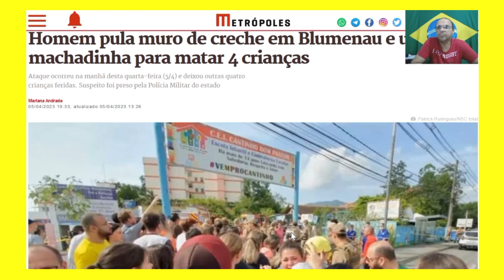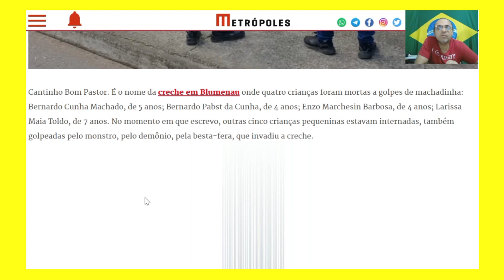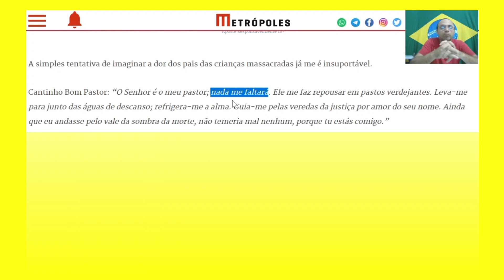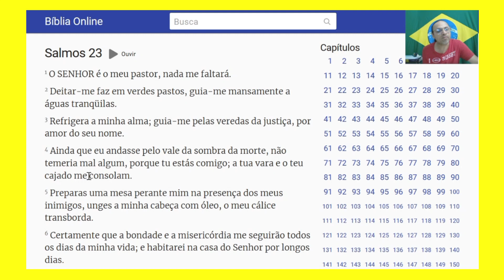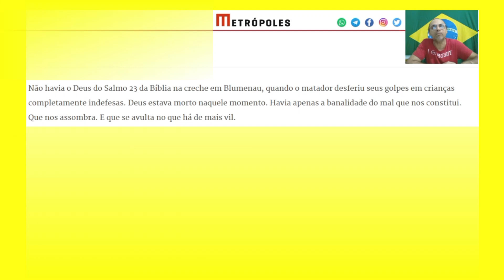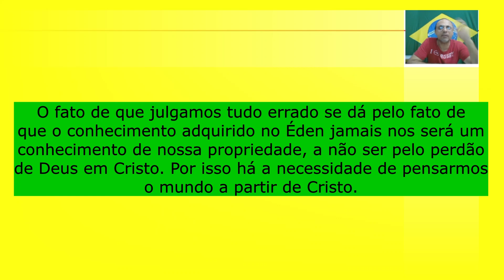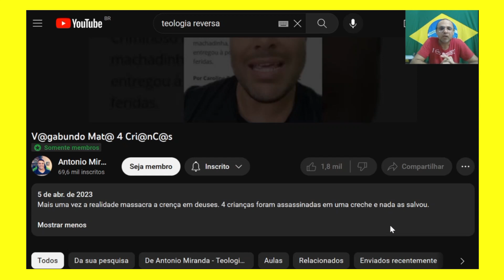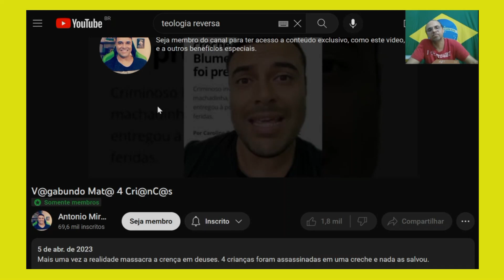Onde está Deus?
Quando o homem presencia uma tragédia, semelhante a que ocorreu na creche em Blumenau, é comum assistirmos, sobretudo na internet, questionamentos sobre a existência de um Deus bom e o mal que ocorre na Terra. Há erros dos dois lados, ateus e crentes, nesse assunto. O erro dos crentes é propagar a ideia de que Deus protege, considerando de maneira objetiva o termo proteção; já o erro dos ateus é querer questionar os crentes e ao mesmo tempo justificar o ateísmo se valendo da mesma perspectiva teológica e religiosa dos crentes, embora num viés de negação (Deus não protegeu as crianças). Significa que o que se deve esperar de ateus é que sigam uma base mais sólida para se colocarem no âmbito do debate. O canal @oevangelhonomundo parte do pressuposto de que nem a existência de Deus e tampouco a não existência se comprovam, e é a partir dessa premissa que debatemos o assunto. Por que Deus não protegeu as crianças? A manifestação do mal justifica o ateísmo? E a suposta proteção infalível de Deus, deve servir de base para se tornar ou permanecer um crente? O vídeo trata disso.

Este canal tem como objetivo primordial trabalhar com a investigação bíblica e teológica visando a interpretação adequada ao pensamento de Jesus Cristo.